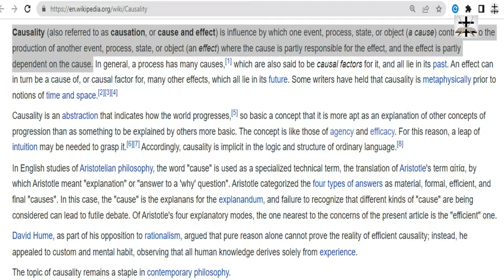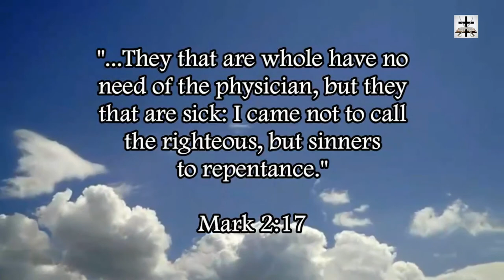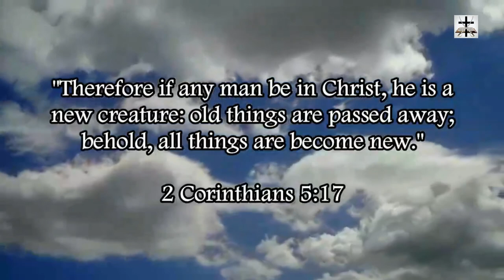Law Of Causality Refutes Atheism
Our Bitcoin wallet address: 34PsjJaySyAiWyjunD49aitEGTujzhhRKc
Our Ethereum wallet address: 0x232e0c46EFad0E5fef8Bc55f1EC9b070C102858e
Our Litecoin wallet address: MCNSGyVJGL8JvNMsKZoHBH2wkVJKF8T5ac

The law of cause and effect demolishes the sci-fi cult of atheism (the system Jesus Christ saved me from).